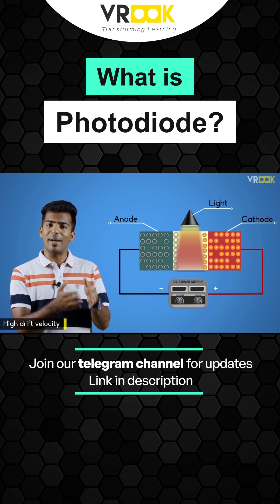What is Photodiode?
Photodiode definition
Photodiode definition – a type of semiconductor diode that serves as a photo detector. The purpose of a photodiode is to convert power from photons of light into electric current. The generation of electric current is created when the power of photons of light is absorbed by the surface of a semiconductor. A negligible electric current is also generated without the participation of light sources. Increasing the absorption area of the photodiode increases the absorption of light but also increases the response time, i.e. the time to produce the intensity. Its electrical properties are dependent on the light radiation that is illuminating it. It is easy to recognize this component among other semiconductor diodes due to its characteristic housing with transparent window. Internal photodiode component construction is based on the p-n junction or p-i-n structure (p-i-n-with an intrinsic or undoped layer between two p-n doped semiconductor crystals). The photodiode is used widely due to its simplicity of operation and relatively low production cost.

Photodiode working principle
Energy is delivered to the photodiode junction while it is being illuminated by photons (light) – injection of minority carriers takes place, wherein the pairs of hole and electron are generated. It causes the generation of current, which is proportional to the light flux that  “is put” on the photodiode (photoelectric effect). Total current that flows through the junction is the sum of two components: the saturation current (dark current) and current dependent from illumination intensity. The free electrons are attracted by the positive charged particles on the n-type area border, while the holes penetrate into the p-type area.